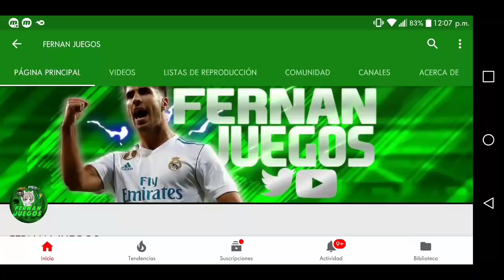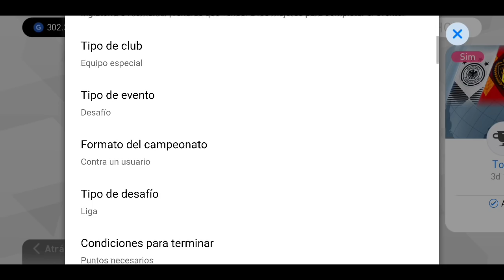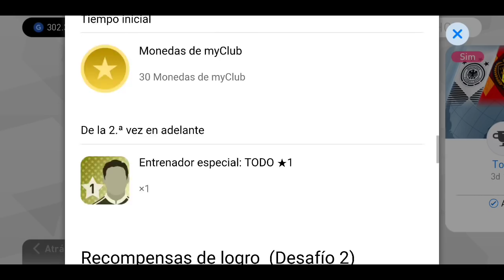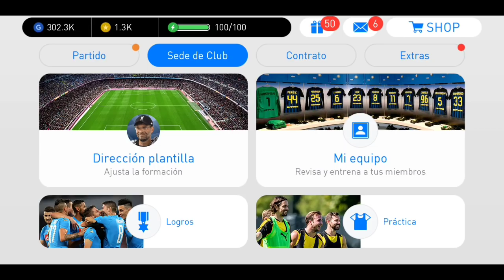PESMobileMonday NUEVOS EVENTOS PES 2018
GRUPOS DE FERNAN JUEGOS⏬⏬⏬

creditos miniatura : FERNAN JUEGOS